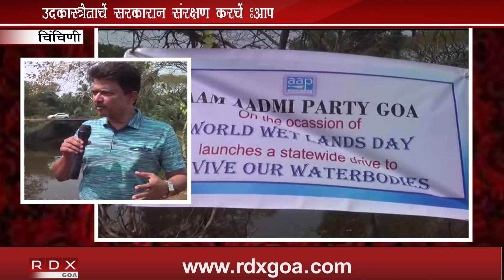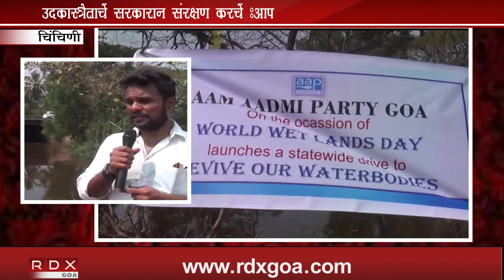AAP SLAMES GOVT FOR NOT TAKING ACTION TO PROTECT DIGABAND CHINCHINIM WATER BODY